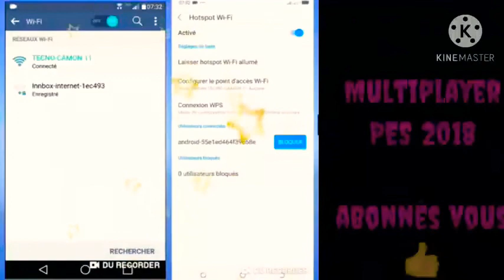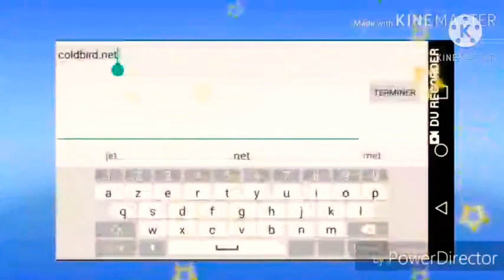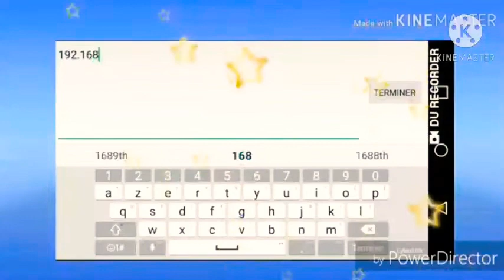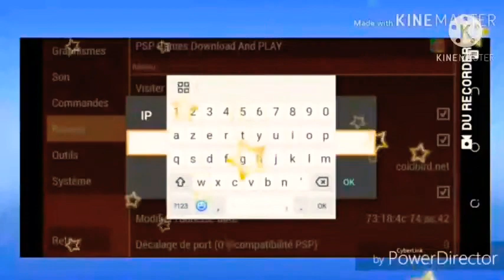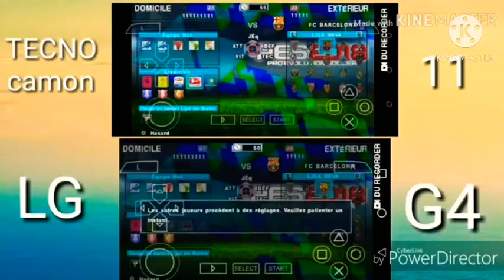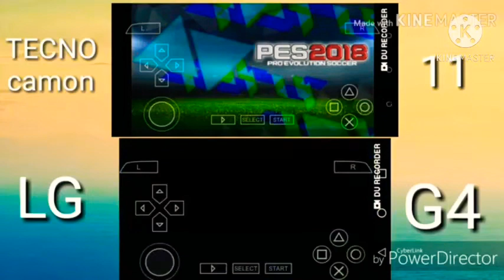MODE MULTIPLAYER JEUX PES PSP PPSSPP / CONNECTÉ MULTIPLES JOUEURS JEUX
Salut les amis comment allez-vous ? J'ESPÈRE que bien ok . Dans cette nouvelle tuto je vous montre comment faire MULTIPLAYER du PES 2018 sur ppsspp

pour des jeux genre gaming